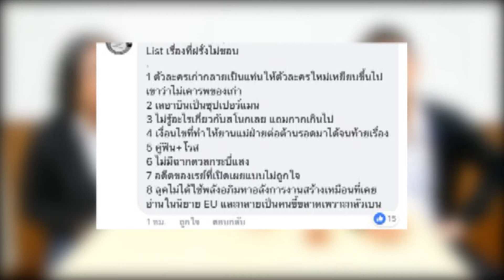แถ star war the last JEDI ห่วยจริง! หรือไม่สนองนีทแฟนบอย!!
มาดูความเห็นของคนในโซเชียลและความเห็นของพวกเรากับหนังสตาร์วอร์ภาคนี้กันครับ